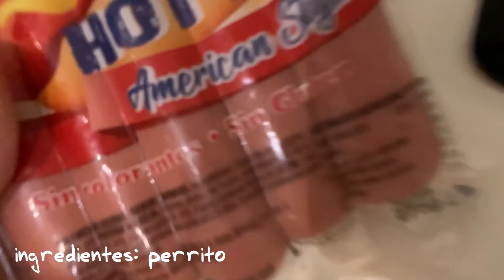que como en un día en Madrid | nanditta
Quería compartirles lo que como en un día en Madrid porque es increíble cuanto han cambiado mis gustos desde que estoy aquí. Cuando vivía en Cuba hice “que como en un día en Cuba” y realmente casi todos los días comía lo mismo, pero aquí todos los días vario el menú 😅 para poder probar cosas nuevas y aunque me enferme del estómago, no me arrepiento 😂

00:00 desayuno 🥝
01:29 mi intento de comer saludable✨
06:10 reunión de equipo 👩🏻‍💻
06:21 cocinando 👩🏻‍🍳
07:35 almuerzo 🍝
09:33 merienda y trabajo 😅
10:23 comida / cena 🍽